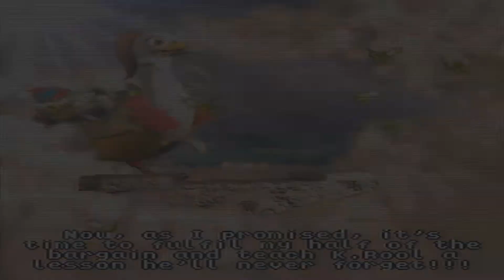Let's Play Donkey Kong Country 3: Dixie Kong's Double Trouble - FINALE - Simon Says: The End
Welp. We're done with the levels, we're done with all of the bosses including the true final boss... so now it's only a matter of getting the remaining banana birds by playing some games of Simon Says and visiting all of the brother bears. Nothing can go wrong with this, right?